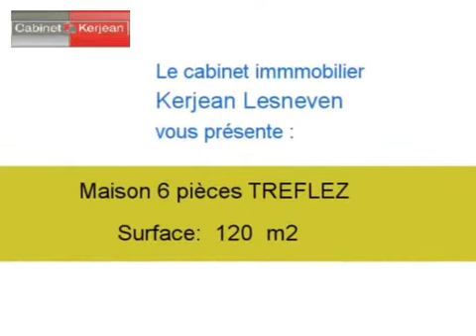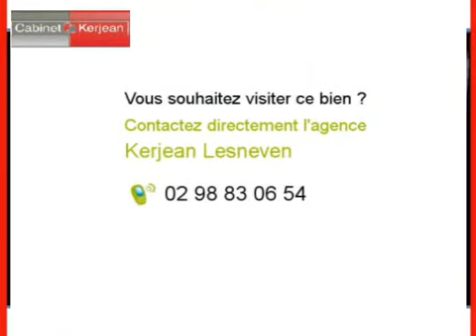Achat Vente Maison TREFLEZ 29430 - 120 m2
Cliquez sur ce lien pour en savoir plus (prix, contacts)

A vendre à TREFLEZ une maison de 120 m2.

Annonce immobilière : Achat Vente Maison TREFLEZ 29430 Finistère